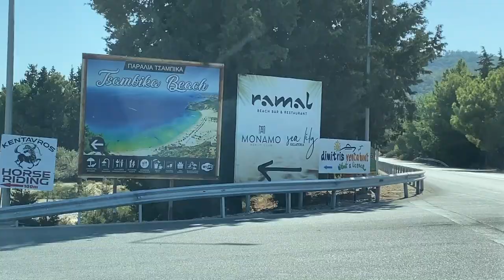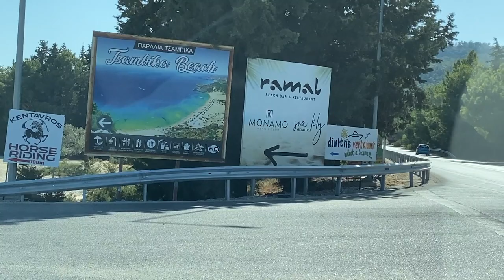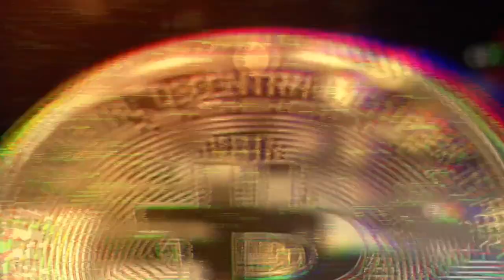Grecja plaża TSAMBIKA Beach RODOS